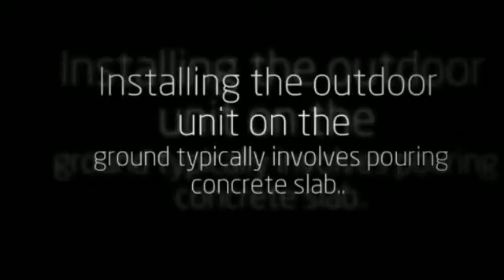AirCon Minisplit AC Systems in Mini Split Warehouse.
Minisplit AC. Getting More From a Split in Chilly Weather. Installing The Outdoor Unit. The outdoor unit houses the compressor, condenser & other key electrical components.